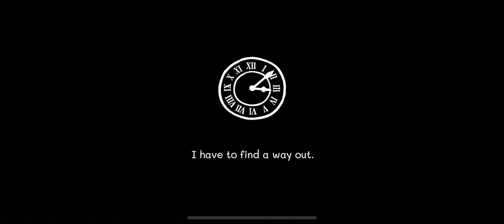Samsara Room Walkthrough Complete the game !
The best puzzle game ever!😍